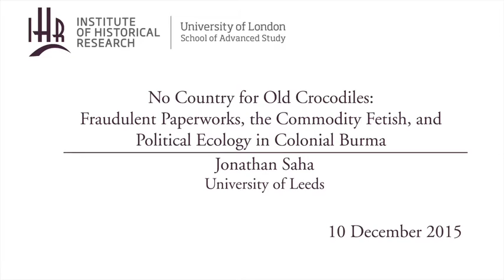Fraudulent Paperworks, the Commodity Fetish, and Political Ecology in Colonial Burma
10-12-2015 Institute of Historical Research

No Country for Old Crocodiles: Fraudulent Paperworks, the Commodity Fetish, and Political Ecology in Colonial Burma

Comparative Histories of Asia seminar series